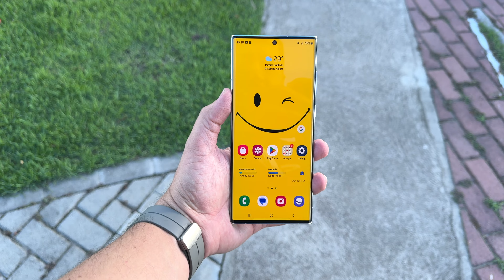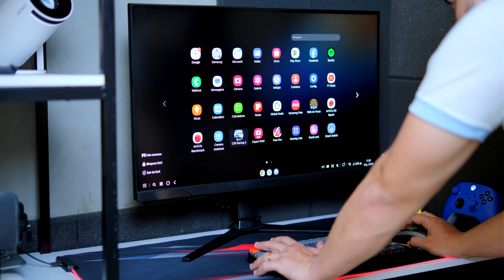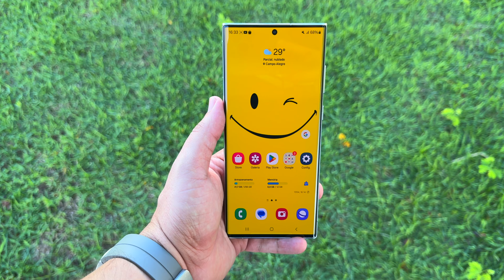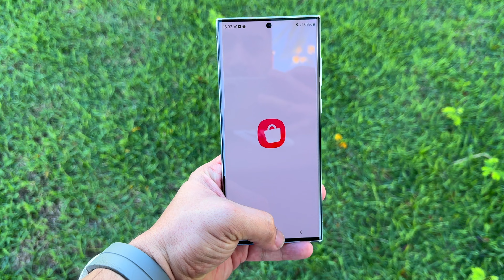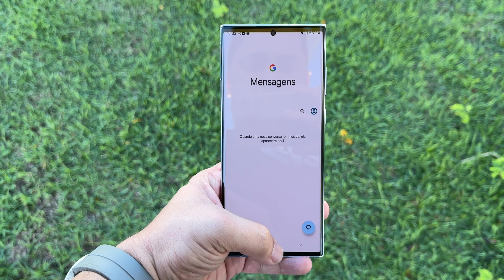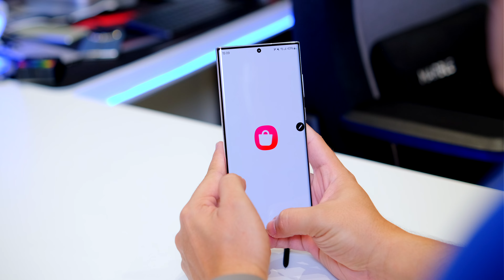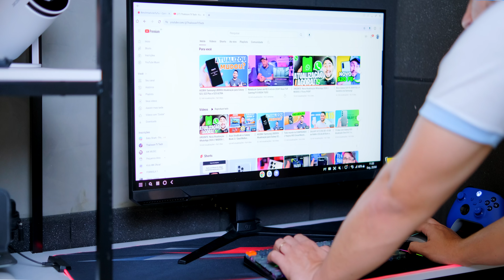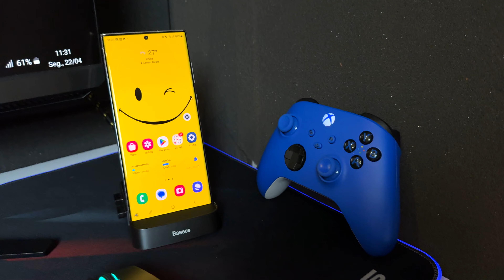Galaxy S22 ULTRA vale a pena em 2024? Fiz Fotos da LUA, usei como COMPUTADOR e Vídeo GAME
O Galaxy S22 Ultra é um aparelho que aparece com preços bem atraentes no mercado de usados, porém será que vale a pena mesmo comprar em 2024? Eu testei o top de linha de 2022 da Samsung e te vou te contar tudo em detalhes! Galaxy S22 ULTRA vale a pena em 2024? Nos próximos minutos você vai descobrir!